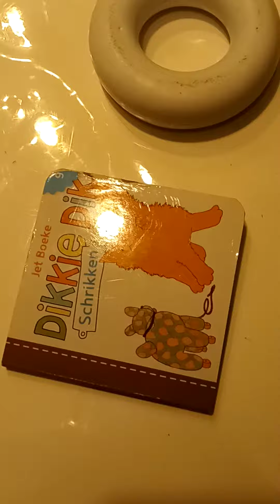SAFE finally WE FLY AWAY love NovaNoah one of our favorite SONG